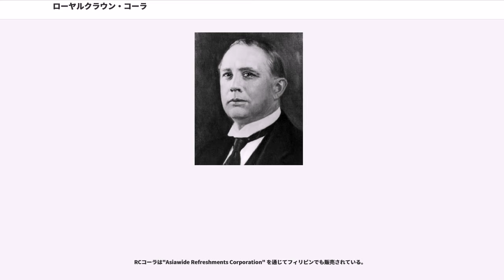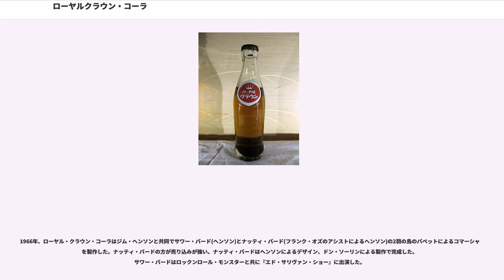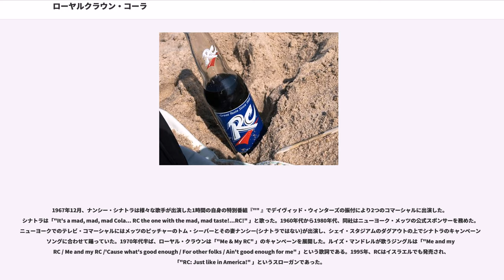ローヤルクラウン・コーラ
ローヤルクラウン・コーラまたはRCコーラ (Royal Crown Cola またはRC Cola ) は、アメリカ合衆国ジョージア州コロンバスの薬剤師クラウド・A・ハッチャーが開発したコーラ味のソフトドリンク。RCと略されることも多い。世界シェアはコカ・コーラ、ペプシに続く3位だが、数字は大きく水を空けられている。

1901年、ジョージア州コロンバスにコール=ハンプトン=ハッチャー食料雑貨店が創業した。1903年、オーナーがハッチャー家のみになり、ハッチャー食料雑貨店に改名した。この店舗は10番通りとフロント通りの交差点近くに位置していた。この頃、ビン入りのソフトドリンクが急速に人気を上げ、食料雑貨店のオーナーたちは店の利益を最大限にしようと考えた。食料卸売り業を営んでいたクラウド・A・ハッチャーは、地元のセールスマンであるコロンバス・ロバーツから大量のコカ・コーラのシロップを購入した。ハッチャーは、これほど大量に購入しているのだから、ハッチャー食料雑貨社がシロップの価格を特別に割り引いてもらえるのは当然だと考えた。ロバーツが割り引きに応じなかったため、2人は対立した。ハッチャーはロバーツにもうコカ・コーラを買わないことを宣言し、自ら清涼飲料の製法を開発する決心をした。そしてオリジナルのコーラ飲料を開発するため食料雑貨店の地下室にこもった。しかし、開発したのはジンジャーエールの製法だった。

1905年、ローヤルクラウンとしてローヤルクラウン・ジンジャーエールを製造し、その後ローヤルクラウン・ストロベリー、ローヤルクラウン・ルートビアを製造した。自社製品の色付きジュースの名に因み、1910年に社名をシェロ=コーラと改名し、1925年に"" にさらに改名した。1934年にシェロ・コーラを化学者ルーファス・カムが6ヶ月かけて改良し、当時同社が売り出していたジンジャーエールの商標に因んでローヤルクラウン・コーラと名付けた。

1950年代、アメリカ合衆国南部においてローヤルクラウン・コーラとムーン・パイは「労働者の昼食」として人気があった。1954年、ローヤル・クラウンは世界初の缶飲料、そして後に初のアルミ缶飲料を発売した。

1958年、初のダイエット・コーラであるダイエット・ライトを、1980年、世界初のカフェインフリーコーラであるRC100を発表した。1990年代半ば、RCはブドウ糖果糖液糖ではなく新鮮なサトウキビ糖を使用したプレミアム・コーラと称されるローヤル・クラフト・ドラフト・コーラを発表した。12オンス・ボトルのみでの販売であったが、1つの飲料を特別なボトルに大量に分配することが難しくなり、オーストラリア、ニュージーランド、フランス以外ではすぐに販売中止となった。現在ニュージーランド、オーストラリアの一部、タイ、中央アジアのタジキスタンでのみ販売されている。またチェリーコーク、ペプシ・ワイルド・チェリーに対抗し、チェリーRCも発売した。

2000年10月、ローヤル・クラウンはスナップルを買収したキャドバリー・シュウェップスPlcに買収された。それ以降ロイヤル・クラウンの操業はキャドバリー・シュウェップスの子会社であるドクターペッパー/セブンアップに組み込まれた。2001年、海外向けRCブランド全てカナダのオンタリオ州ミシサガにあるコット・ビヴァレッジに売却され、アメリカ国外に向けたRCコーラ製品を扱うローヤル・クラウン・コーラ・インターナショナルとして操業することになった。アメリカ国内ではドクターペッパー・スナップル・グループが操業することになった。

コット・ビヴァレッジのRCコーラは2010年6月にラトビアで、2011年5月にイギリスでも発売され、アズダなどのスーパーマーケットや小売店などで購入可能となった。

RCコーラは"Asiawide Refreshments Corporation" を通じてフィリピンでも販売されている。

日本での歴史も長く、1961年には壽屋（現・サントリー）が広告を掲載している。モデルは加山雄三。その後はローヤルクラウン日本支社を設立して本格的に日本市場へ参入したが、市場にはなかなか受け入れられず、ライセンス契約終了とともに終売。その後は北海道の小原商店や、1972年に富山のトンボ飲料とライセンス契約を結び、当該地域及び沖縄で細々と販売された。再び全国区に現れるのは1989年で、ポッカコーポレーション（現・ポッカサッポロフード&ビバレッジ）とのライセンス...